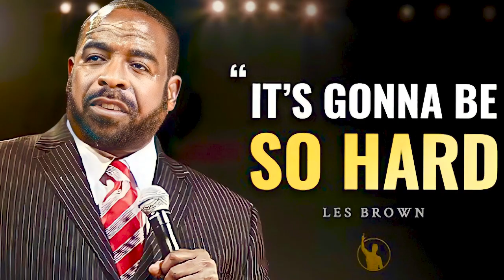E.S.G on Losing His Leg The 1st Car Hit Me, 2nd Car Ran Over My Leg, No One Stopped I Lived (Part 6)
ESG 1st Interview After Having his Leg Amputated after a Tragic Accident

ESG was Hit By Multiple Cars 5/10/2023 a Life Changing Event listen as ESG Details what really happen

Executive Producer: Chasity Swilley
Producer: Stephanie Smith
Video Manager: Dennis Cooper
Content Manager: Shamariah Smith
Public Relations: Tre' Smith